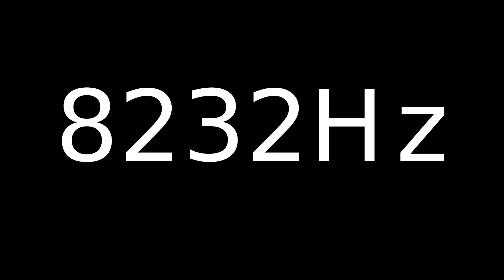Speaker Sound Test 8232Hz